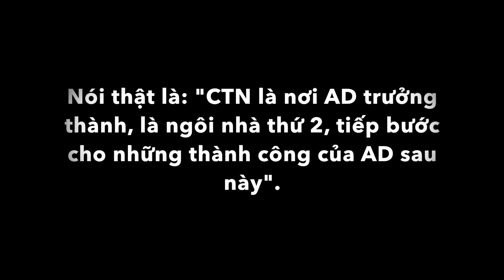Tương lai và khám phá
"Tương lai bắt nguồn từ những cảm hứng khám phá ..."
Có thật không?